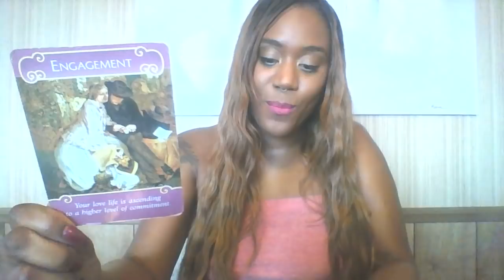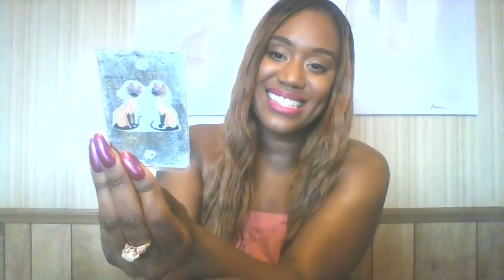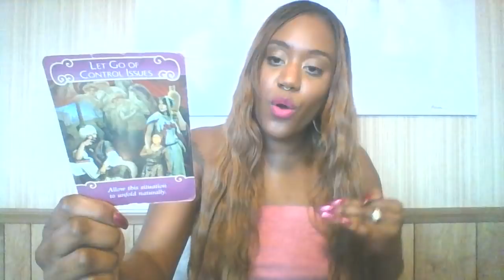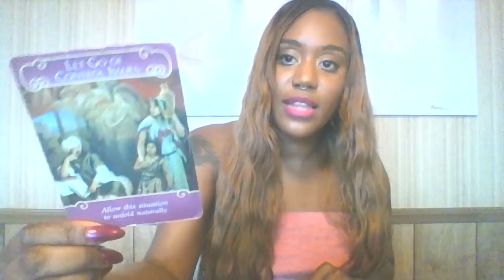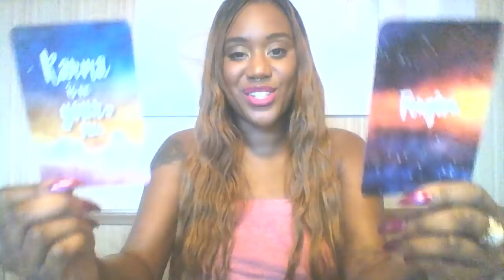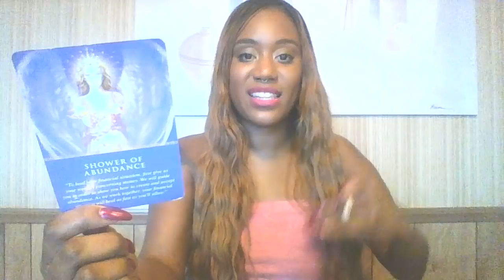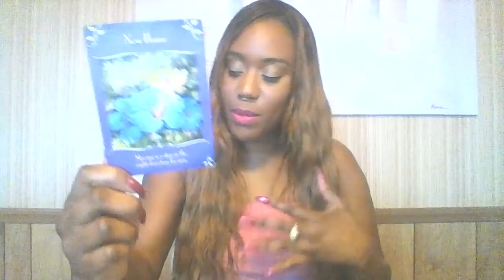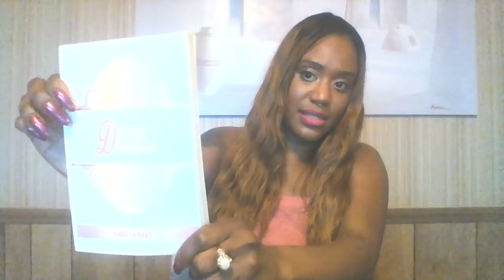CAPRICORN! WORRIED? HERE'S RELIEF Mid-May 2019 LOVE & ROMANCE Predictions & Guidance Reading!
Download the FREE Instantgo App for iOS, TEXT ME YOUR QUESTION NOW AND RECEIVE PREDICTIONS + GUIDANCE WITHIN 24 HOURS!

 Want to know the purpose of previous soulmate relationships? This reading will explore the reason certain people came into your life. This reading is designed to bring healing and closure to previous and current relationships. Very insightful reading.  Please provide first names of lovers/soulmates when booking.

Do you want to know all about your Future Partner? Now, you no longer need to wonder about when, or if, you will find “the one”.  Know everything about this person, the month and year when you will meet, where, what your partner looks like, and much more! Also, know how to align with your partner and the relationship of your dreams! GUARANTEED THE MOST DETAILED AND ACCURATE. The 1st and original Future Partner reading brought to YouTube. Book a Future Partner reading today! Approximately 30 minutes.

Do you want to know all about your Future Partner? Now, you no longer need to wonder about when, or if, you will find “the one”.  Know everything about this person, the month and year when you will meet, where, what your partner looks like, and much more! Also, know how to align with your partner and the relationship of your dreams! EXTENDED Reading includes additional insight to help you align with your partner and ideal relationship. GUARANTEED THE MOST DETAILED AND ACCURATE. The 1st and original Future Partner reading brought to YouTube. Book an EXTENDED Future Partner reading today! Approximately 45 minutes.